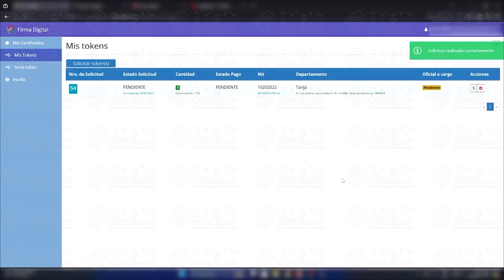SOLICITUD DE TOKEN - FIRMA DIGITAL ADSIB